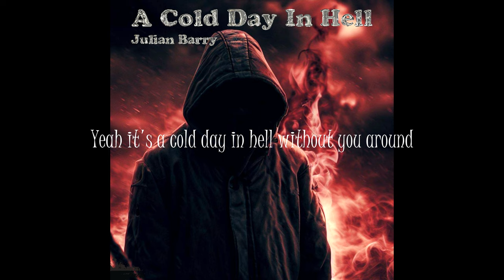Julian Barry - A Cold Day In Hell - Official Lyrics Video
🎸 "A Cold Day In Hell" 🎶

Sharing this track with your friends means more content from this channel!

Written (words and music) and produced by Julian Barry